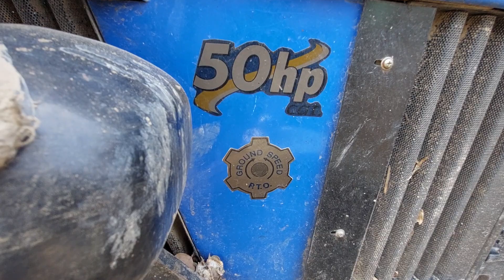NEW HOLLAND 3630 SUPER TRACTOR IN SUPERSEEDER FULL DETAILES REVIEW & SPECIFICATIONS BY SONU MOR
Cooling Water Cooled
Air Filter Oil Bath With Pre Cleaner
PTO HP 42.5
Fuel Pump Rotary
New Holland 3630-TX Super Transmission
Type Constant Mesh,
Clutch Double Clutch with Independent PTO Lever
Gear Box 8 Forward + 2 Reverse
Battery 100 Ah
Alternator 55 Amp
Forward Speed 32.35 kmph
Reverse Speed 16.47 kmph
New Holland 3630-TX Super Brakes
Brakes Oil Immersed Disc Brake
New Holland 3630-TX Super Steering
Type Power
New Holland 3630-TX Super Power Take Off
Type 6 Spline
What country is New Holland?
What is New Holland slogan?
When did Ford become New Holland?
Are New Holland tractors made in China?
new holland tractor
new holland (australia)
new holland 3630
new holland parts
new holland (india)
new holland tractor dealers
What is the price of New Holland 5620?
Is New Holland a Ford tractor?
What is the price of New Holland 5630?
What is the price of New Holland 3630?
What is the HP of New Holland 3630?
What is the price of New Holland 3600?
What is the price of New Holland special edition?
new holland tractor 50 hp price
2021 new holland tractors
new holland wiki
Who manufactures New Holland tractors?
Where is New Holland tractor made?
What is the rated engine speed of 4710 Excel?
Which tractor is Best New Holland?
Are New Holland tractors made by Ford?
What is the price of tractor New Holland?
What is the price of New Holland 3630 tractor?
Is John Deere or New Holland better?
Which is the best 50hp tractor in India?
How much is a New Holland 3630?
What is the price of New Holland 3630 4x4?